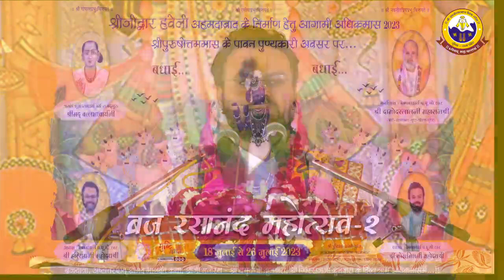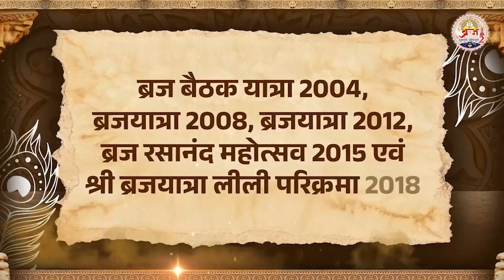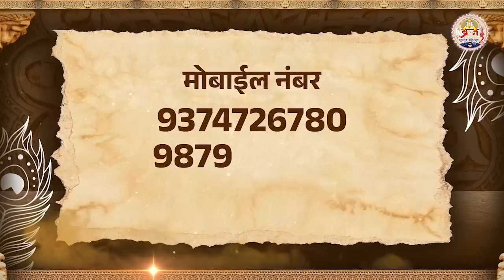LIVE : DAY-6II SHRIMAD BHAGWAT SATSANG MAHOTSAV II BY SHRI GOVARDHNESHJI MAHODAY (MORENA M.P.)